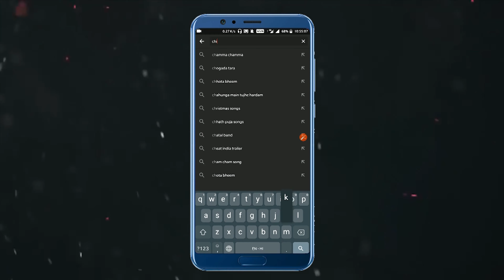హంతకుడైన తోడేలు భాగం - 3 | Hanthakudaina Thodelu Part -3 | Telugu Horror Stories | Chiku Tv Telugu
You're most welcome in the world of Chiku Tv Telugu.

Chiku TV Telugu is a prestigious brand in the cartoon world.